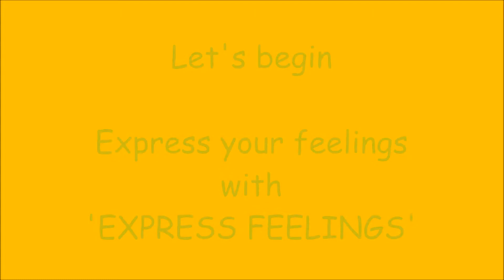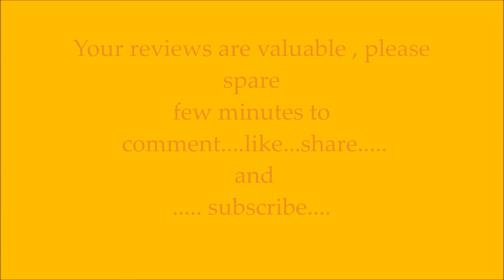How to make gift box with one sheet of paper . DIY origami gift box tutorial-Gift Box-2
How to make origami paper gift box with one sheet of paper.

How to make gift box with one sheet of paper . DIY  origami gift box  tutorial

In this video you will learn how to make origami gift box with one sheet of  paper that opens and closes with hinge lid.

You need only one square paper .

This gift box can use for chocolate box,jewellery box , Ring box

This handmade gift box is very easy and quick to make. You will enjoy to make at home.

Like my / फेसबुक पेज को लाइक करने के लिए यहाँ क्लिक करें:.